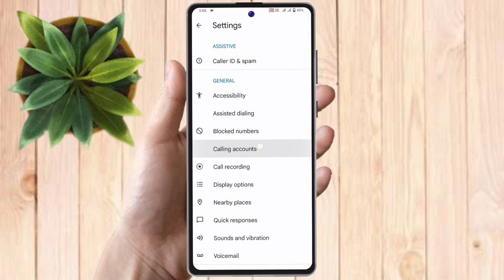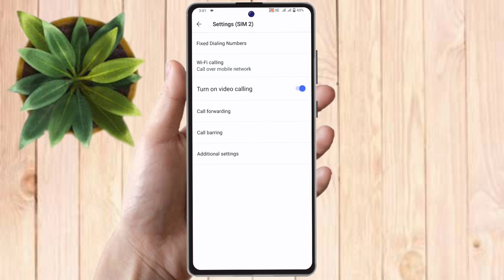how to direct video call in realme c55, realme c55 video call kaise karen